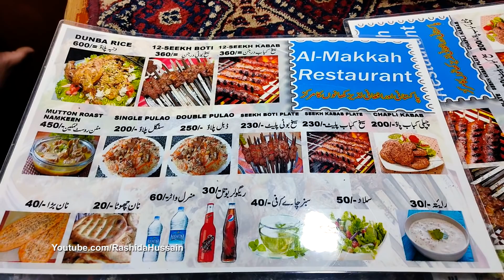KABULI PULAO | Afghani Pulao | Peshawari Namkeen Seekh Boti + Mutton Rosh | Pakistani Street Food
KABULI PULAO | Afghani Pulao | Peshawari Namkeen Seekh Boti + Mutton Rosh | Pakistani Street Food | Best Kabuli Afgani Pulao or Peshawari Pulao with amazing Namkeen Boti and Mutton Rosh. Best Afghani Food in Karachi Pakistani. Must watch This video hope you like it.

Price : 1 dozen Seekh 360 Rupees
            1 Plate Afghani Pulao 250 Rupees.
Address : Al-Asif Square, Sohrab Goth, Karachi, Pakistan